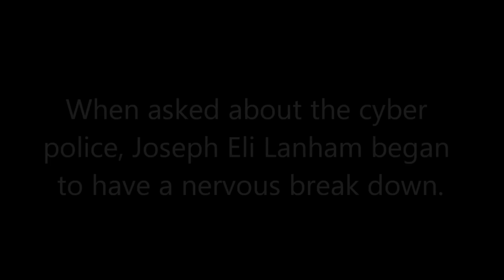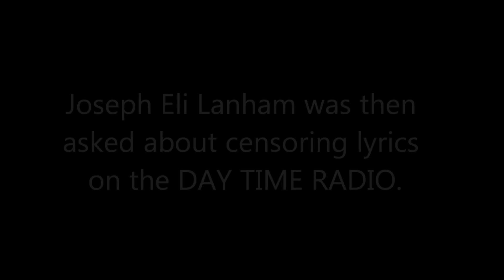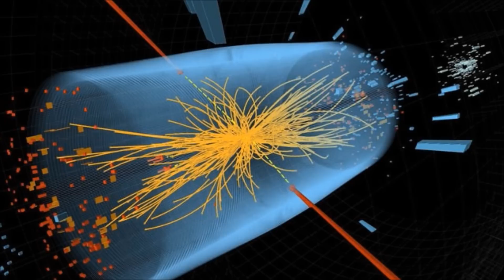A Documentary: Media Censorship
Songs in order:

Check It Out! With Doctor Steve Brule (intro)

Boards of Canada:
Corsair
The Beach at Redpoint
Diving Station
Over the Horizon Radar
You Could Feel the Sky
Opening the Mouth
Concourse
Triangles and Rhombuses
Davie Addison
Sherbet Head
A is to B as B is to C
One Very Important Thought

Clips used from Tim and Eric Awesome Show, Great Job!